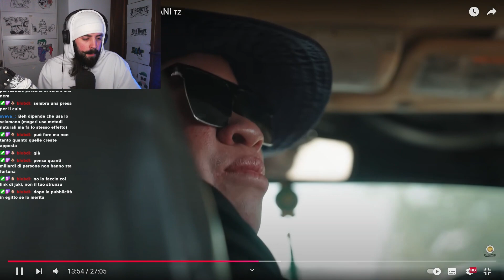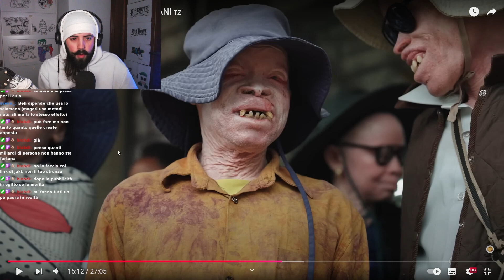L'ISOLA SEGRETA degli ALBINI AFRICANI | Reaction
Sono in LIVE su TWITCH tutti i pomeriggi dalle 16:00